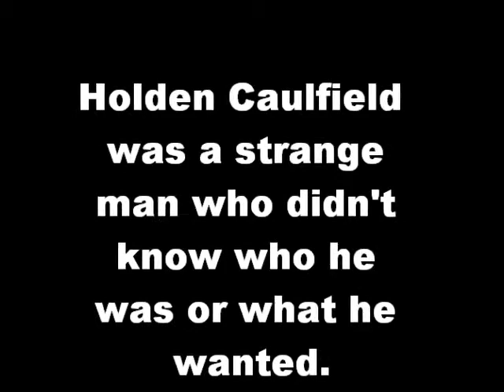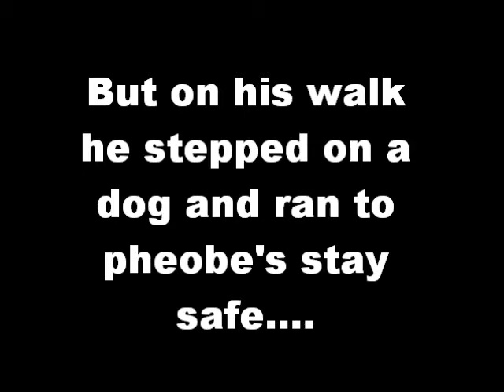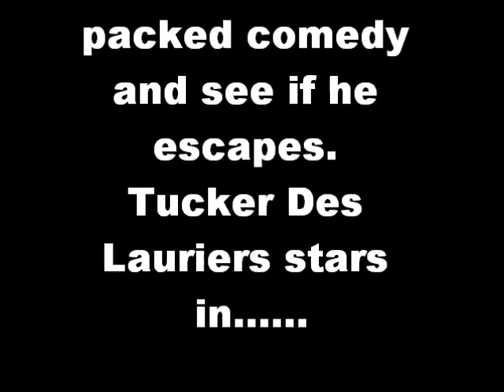Catcher in the rye Trailer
justin beiber